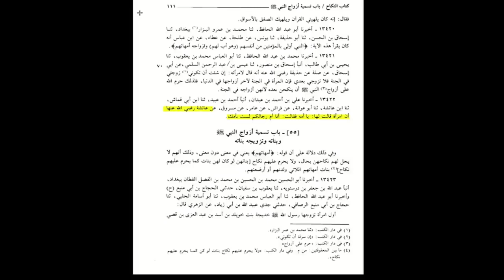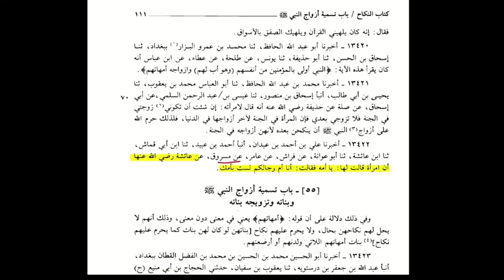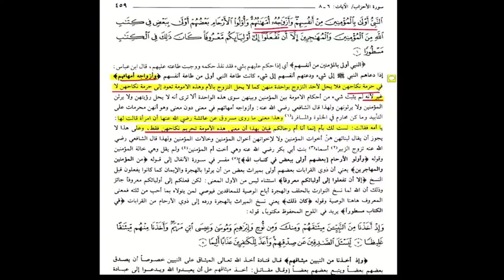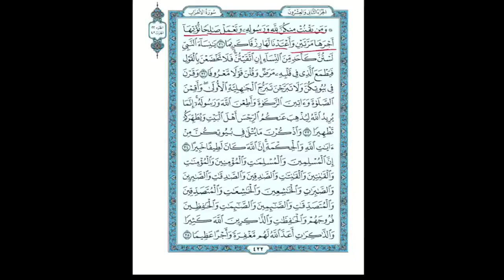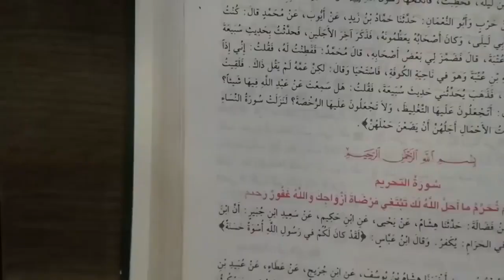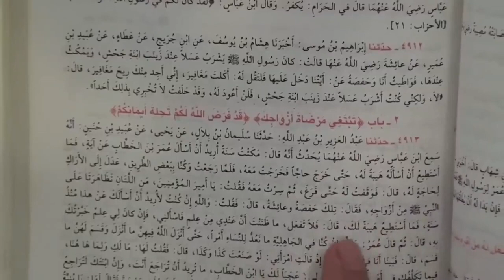Hazrat Ayesha Ko Lekar Shia Aqeeda Kya Hai shiasunni| Courtesy: Hassan Allahyari